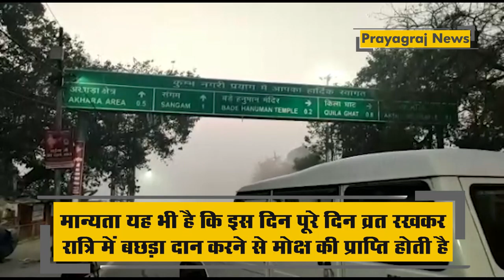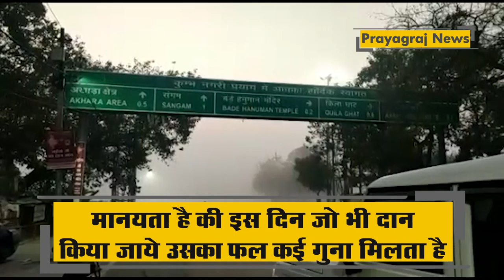संगम तट पर कार्तिक पूर्णिमा पर श्रधालुओ ने आस्था की डुबकी लगाई